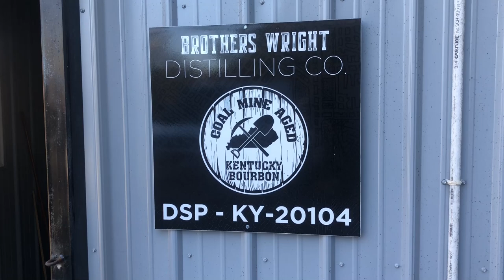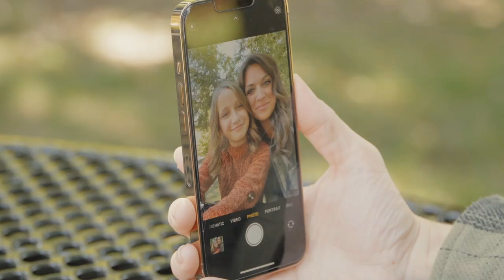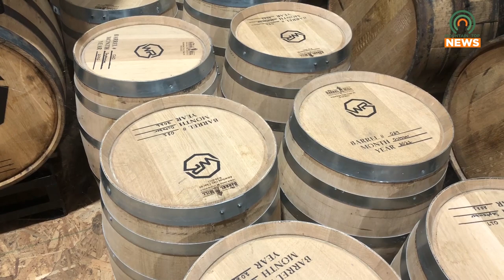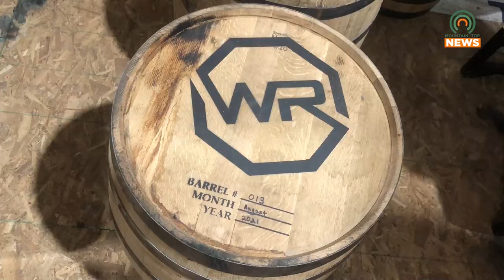Brothers Wright Distilling Company is Bringing the Taste of the Mountains to the Bourbon Industry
Brothers Wright Distilling Company is bringing the taste of the mountains to the bourbon industry by establishing a new distillery in Pike County.